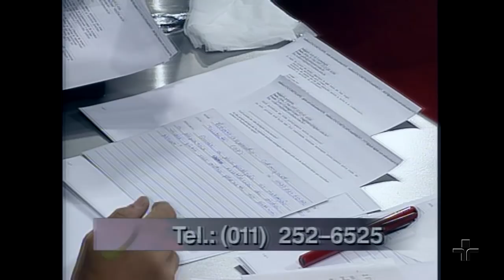Roda Viva | Marcelo Gleiser | 1997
No centro do Roda Viva, em 1997, recebemos o físico e astrônomo Marcelo Gleiser, que é mestre pela Universidade Federal do Rio de Janeiro e doutor em cosmologia pela Universidade de Londres.

Para entrevistá-lo convidamos: o jornalista Ulisses Capozoli, do jornal O Estado de S. Paulo; Flávio Dieguez, editor sênior da revista Superinteressante; Oscar Matsuura, astrônomo da Universidade de São Paulo; o físico Adriano Natale, professor do Instituto de Física Teórica da Unesp, Universidade Estadual Paulista; o Ricardo Bonalume, repórter de ciência da Folha de S. Paulo; e o Fábio Altman, que é editor executivo da revista Informática Exame.